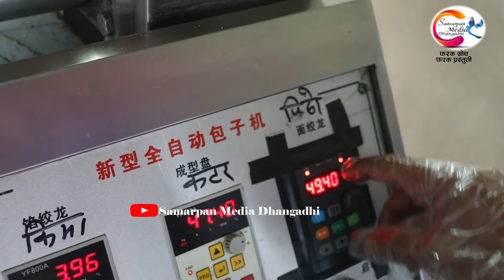नेपालमा केही छैन भन्नेका लागि थोरै लगानी र सानो ठाउँमा रेडिमेड मम यसरी बनाउने तरीका सहित हेर्नुहोस्,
Presenter: Dilliraj/Yamraj
Edit: Binu